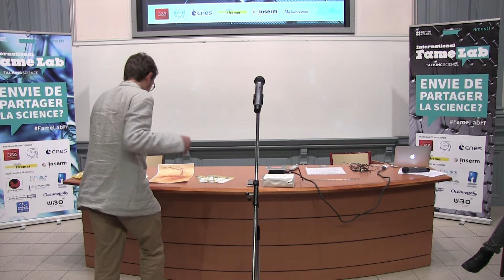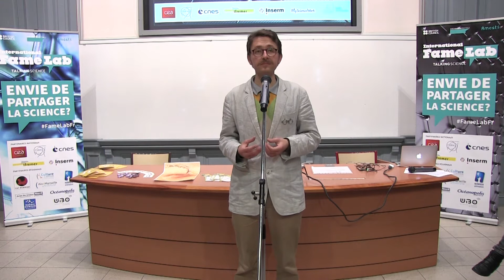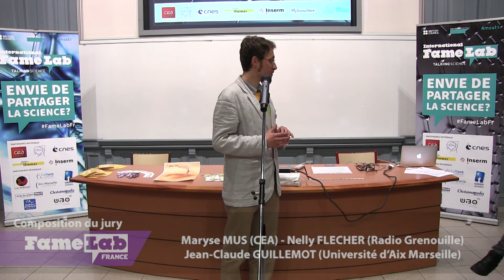Les troubles du spectre de l'autisme - Famelab 2015 (Marseille)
Andrzej Bialowas était finaliste de notre sélection régionale Sud-Est pour FameLab France 2015.
FameLab est organisé en France par le British Council.
Andrzej Bialowas was a finalist in the regional heat for FameLab France 2015 in the South-East.
FameLab is organised in France by the British Council.